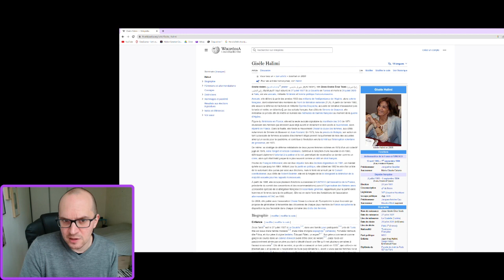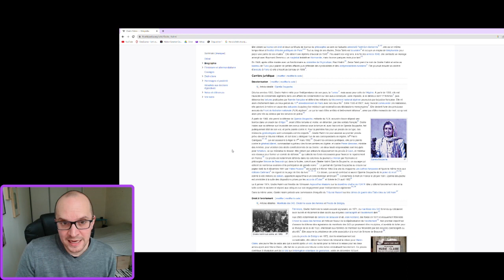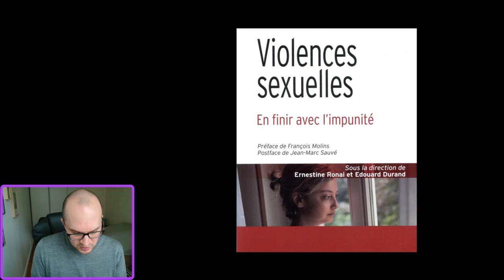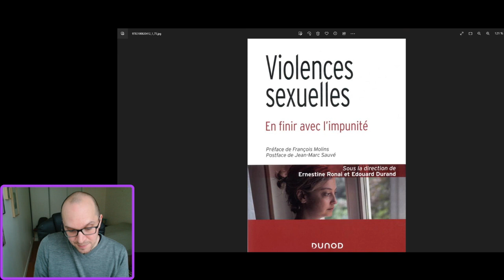COMMENT GISÈLE HALIMI A TOUT FAIT BASCULER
00:00 Introduction
00:28 Brève biographie de Gisèle Halimi
02:47 Titre
02:52 L'autrice et l'auteur
04:29 La femme comme butin de guerre
05:45 La question du consentement
09:20 La question d'honneur des hommes
13:18 Le vi*l conjugal
13:57 L'impact de Gisèle Halimi
15:35 Sur le "devoir conjugal"
16:36 Les idées reçues résistent
17:17 Plaidoyer de Gisèle Halimi
22:07 Conséquences de la plaidoirie
23:08 Conclusion

A travers la lecture du premier chapitre de l'ouvrage Violences S*xuelles, en Finir avec l'Impunité d'Édouard Durand et Ernestine Ronai, je vous propose d'explorer ensemble l'évolution des lois sur le vi*l en France, et l'extraordinaire impact d'une seule plaidoirie de Gisèle Halimi.

Un épisode passionnant de son incroyable vie.